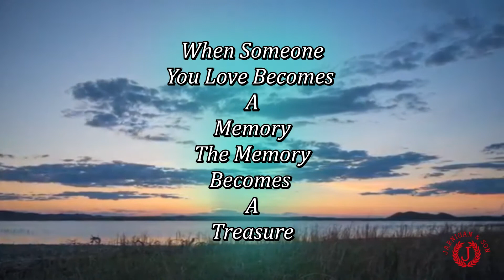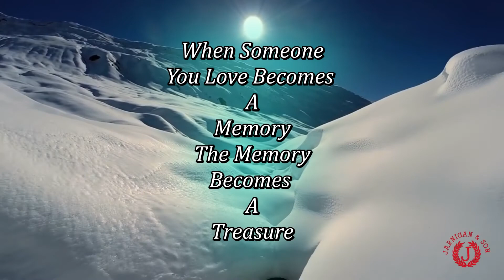WALTHER E DUNN Memorial Video